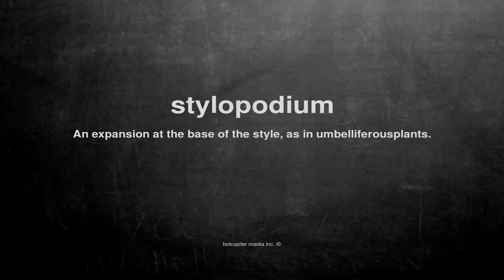What does stylopodium mean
What does stylopodium mean in English?